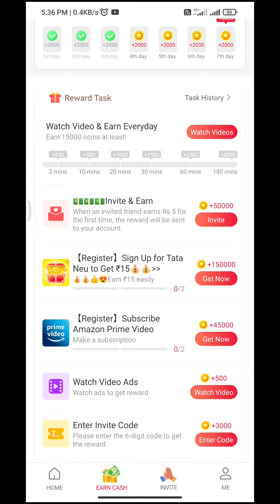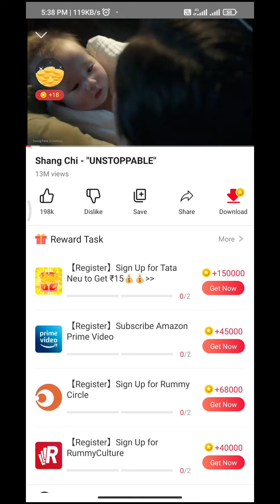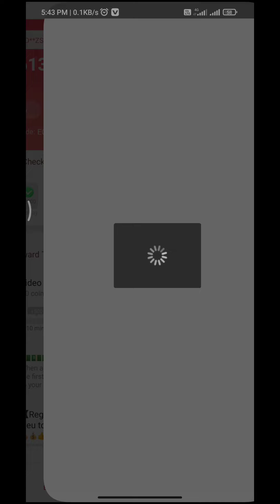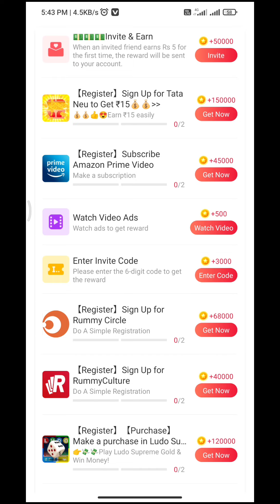Watch Vedios & Earn Money VidmadeCash App ,Daily Check, App Installation Min Reedom ₹5 Link In Bio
App Link ::--

Copy this message ⬇⬇⬇, open ✅VidMate Cash✅ to claim 5 rupees reward, I already got it 💰💵💰💵💰💵💎💰💵!
Install VidMate Cash 👌👌👌, watch videos to make money, 💰100 rupees per day, my invitation code:😊EGFXTK😊